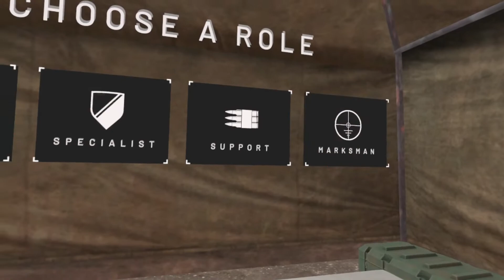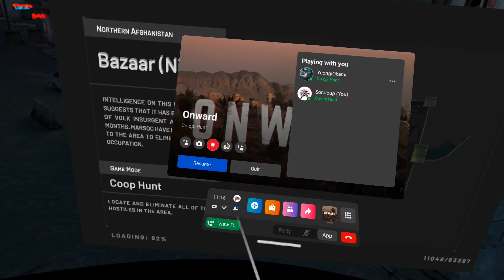Oh, You Pushed up? - Onward With Yeongi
Just a bot hunt on the carrier custom map.